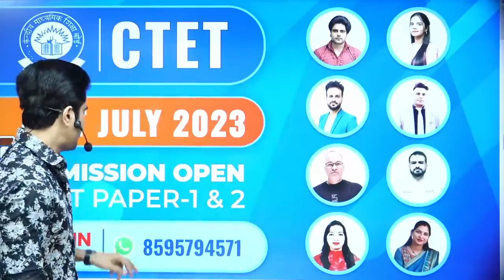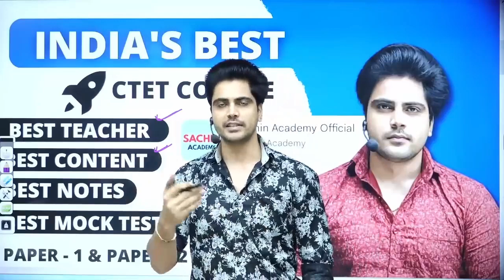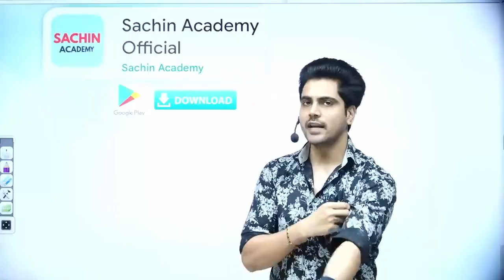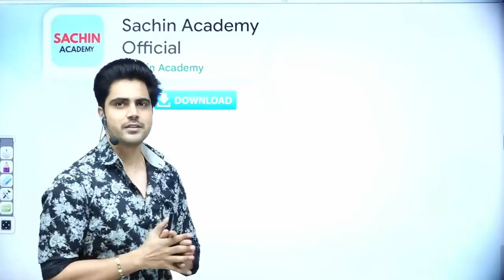CTET India's no.1 Batch🔥🔥